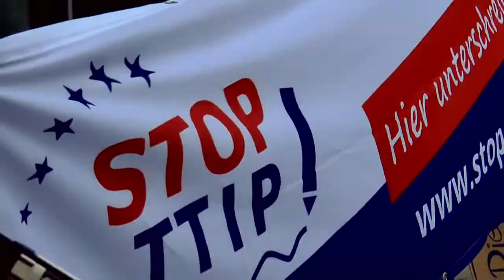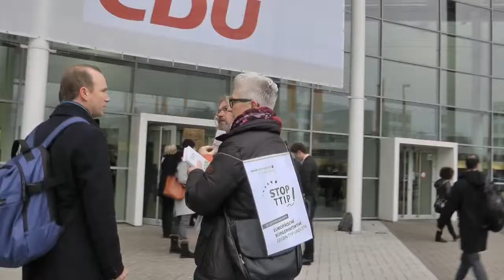Stop(p) TTIP - Aktion auf CDU-Bundesparteitag am 9.12.2014 in Köln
Am 9. Dezember informierten Aktive von Mehr Demokratie die Delegierten des CDU-Bundesparteitages in Köln über die selbstorganisierte EU-Bürgerinitiative „Stop TTIP“. Dabei zeigte sich, dass einige CDU-Mitglieder die Bedenken von Mehr Demokratie hinsichtlich der Gefahren, die von TTIP und CETA ausgehen, teilen. Mehr Infos
Kategorie
Soziales Engagement